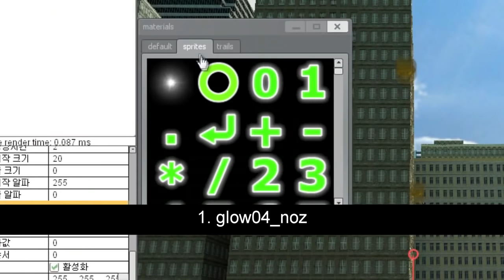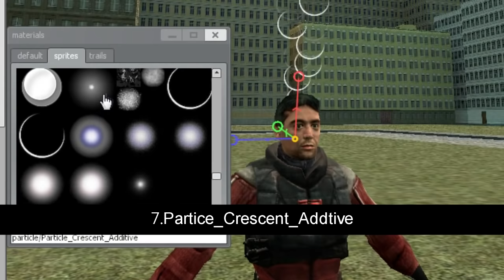게리모드 PAC강좌 93편 - 이펙트에 쓰이는 파티클들 +보너스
레알이다이의 PAC강좌 93편! 정말 오랜만입니다!
이번에 강좌할 내용은 스킬 이펙트에 자주 사용하는 파티클 소개입니다. 스킬 만들 때 유용하니 참고하시면 좋습니다.